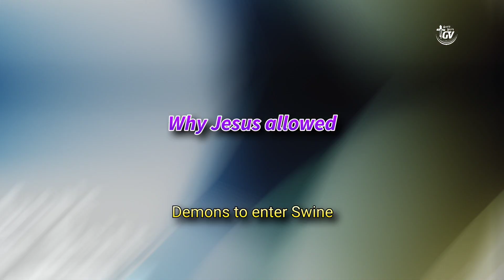Why Jesus allowed Demons to enter into Swine? | God's Voice | Pastor Murthy James